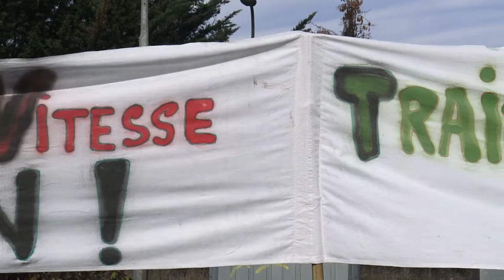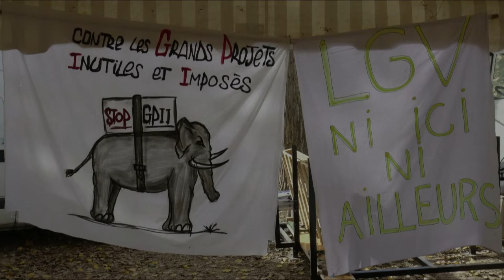Et l'énorme dette carbone de ce GPSO néfaste ? Manifestive LGV-NINA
§8 Pour cette nouvelle manifestive, le Collectif LGV NINA, ni ici, ni ailleurs, avait donné rendez-vous tout d'abord à l'ancienne gare de Saint-Macaire, puis aux pieds des remparts. Nous sommes le samedi 22 octobre 2022, pour mémoire la signature du protocole de l'Etat, les Régions et Réseau Ferré de France, pour lancer les études GPSO* date de 2007.

Le public interactif pose les justes remarques sur l’énorme dette carbone et se questionne avec :
- Philippe Barbedienne, président de la SEPANSO Gironde
- Julien Bournique, représentant régional SUD Rail
- Cédric Gerbeau, maire de Saint-Macaire

Richard Lavin, militant Collectif LGV-NINA, ni ici, ni ailleurs, termine en posant LA BONNE question; comment poursuivre les actions militantes et stopper ce projet néfaste. La vallée du Ciron deviendra-t-elle une nouvelle Zone à Défendre (Z.A.D.) ?

OUI aux investissements pour les trains du quotidien
NON aux nouvelles lignes LGV Bordeaux-Toulouse & Bordeaux-Dax
OUI aux TGV sur les lignes existantes aménagées et modernisées
NON aux Aménagements Ferrovières au Sud de Bordeaux et aux Aménagements Ferrovières au nord de Toulouse du *Grand Projet Ferrovière Sud-Ouest (AFSB / AFNT / GPSO)